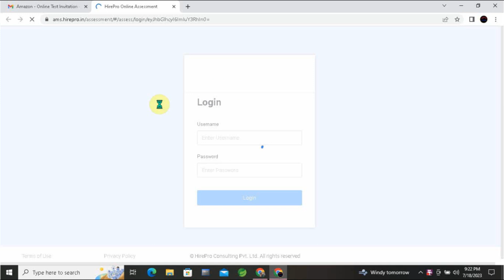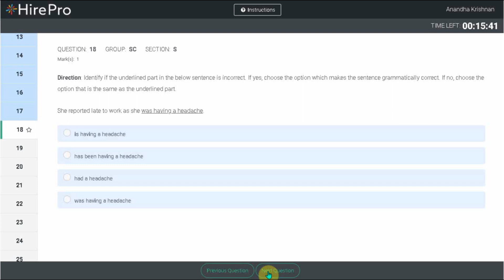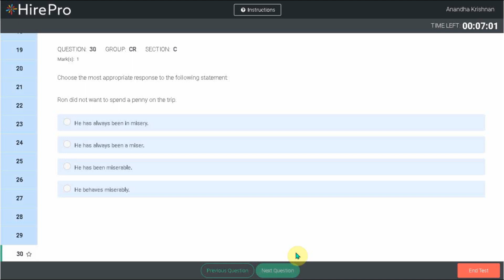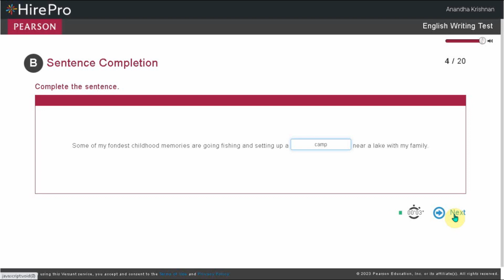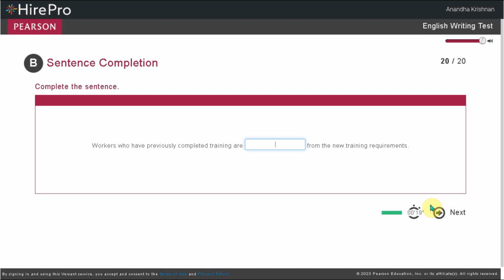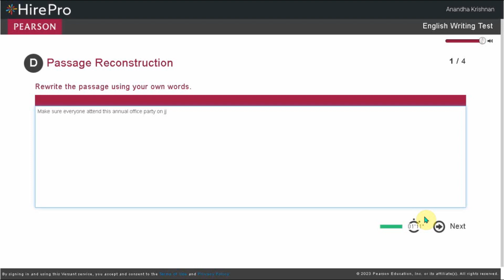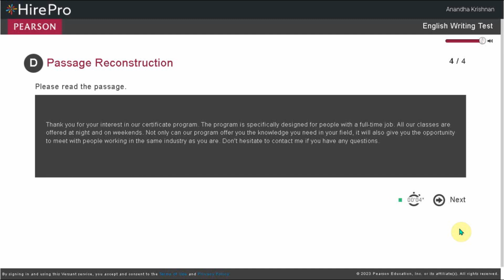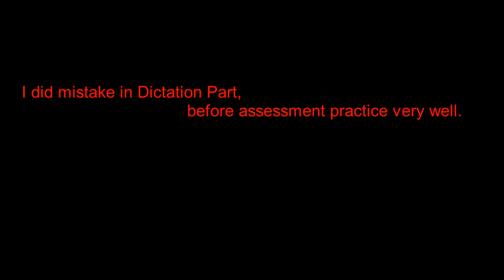"Cracking the Amazon Online Assessment SPS: Ultimate Tips and Strategies Revealed"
Notification Link:
Amazon SPS Associate:
Maharashtra-